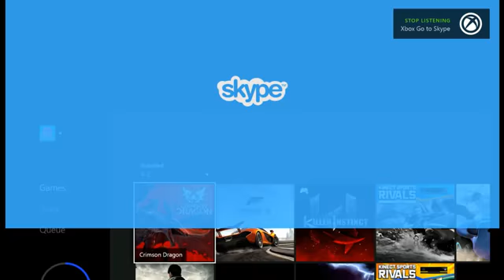Xbox One Commercial Aaron Paul plays Titanfall !